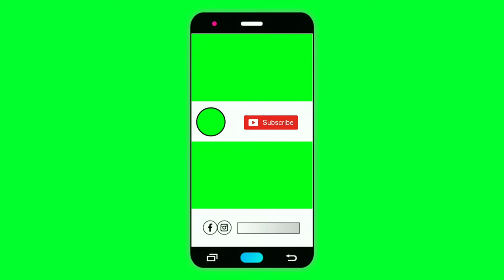Copyright free green screen | free download | animation | templates | Desi dude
Make your video attractive by using these green screen templates copyright free materials